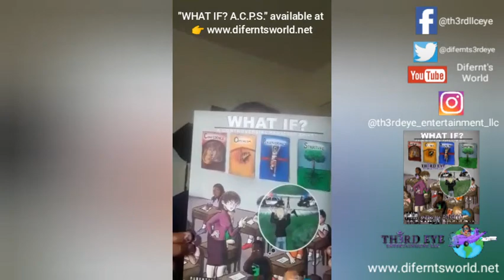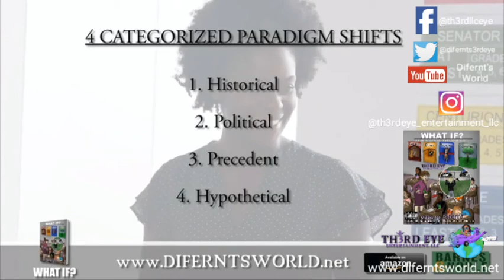Difernt's World👸🏾🌏🧘🏾‍♀️🕉 Vlog"Historic CONTROVERSIAL Paradigm Shift" whatsappstatus injustice🙊🙉🙈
👋🏻👋🏼👋🏽👋🏾👋🏿Hey Everyone,😎

Check out our 1st "Story Time" from selected "Historical" excerpts from my book "WHAT IF? A Controversial Paradigm Shift". In efforts of pushing the envelope thought-provoking conversations about injustice and systemic racism in America. In hopes that it will bring social awareness to society and over time stimulate positive change. WARNING! SENSITIVE CONTENT VIEWERS DISCRETION IS ADVISED!!! readthebook ✊🏽✊🏾✊🏿

Difernt World👸🏾🌏🧘🏾‍♀️🕉
Come & Learn

📢📢📢Don't forget the new book "WHAT IF? A Controversial Paradigm Shift" is now available